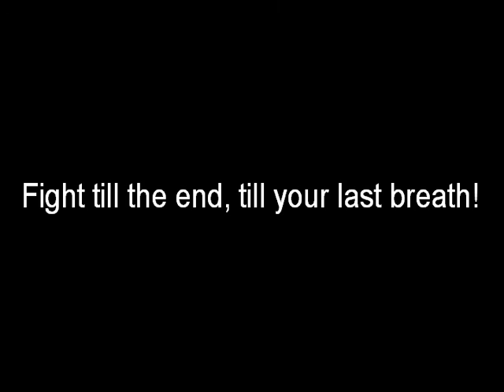BF2142 =KLRS= my noob days by frisco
i was not that great on this video, but i cannot say that i am any better now